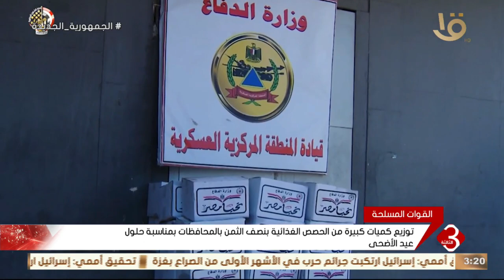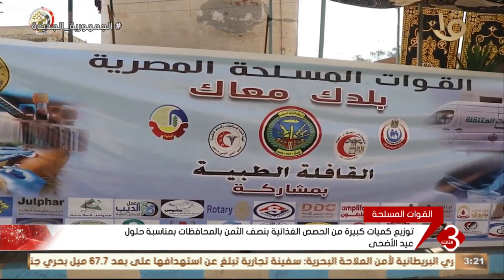القوات المسلحة توزيع كميات كبيرة من الحصص الغذائية بنصف الثمن بالمحافظات بمناسبة حلول عيد الأضحى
نشرة الثالثة | القوات المسلحة .. توزيع كميات كبيرة من الحصص الغذائية بنصف الثمن بالمحافظات بمناسبة حلول عيد الأضحى